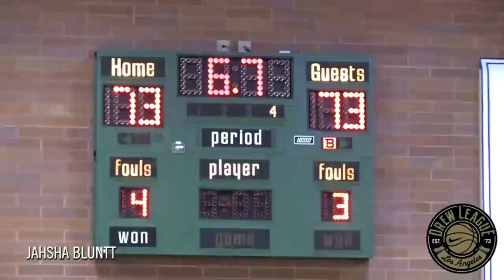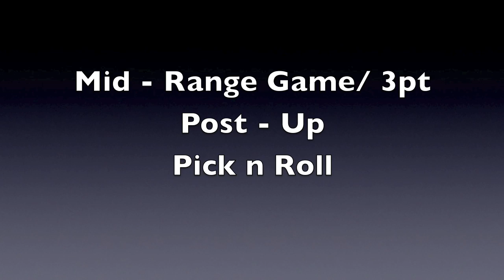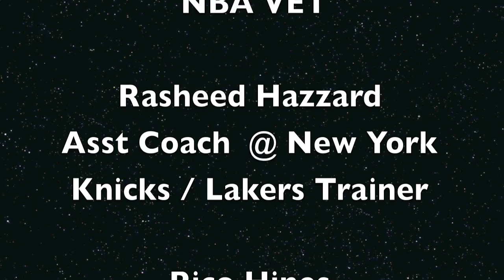JAHSHA BLUNTT 2014 BASKETBALL HIGHLIGHTS | MUST WATCH!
"NBA's Best Kept Secret"

JAHSHA BLUNTT, also known as "BEAR" is a Professional Athlete that has played professionally for 4+ years.

UNDRAFTED, SUPERNATURAL, HYBRID, RELENTLESS FREAK ATHLETE that is VERSATILE, FUNDAMENTAL , and has a high basketball I.Q.

RESPECTS THE GAME ON & OFF THE COURT.